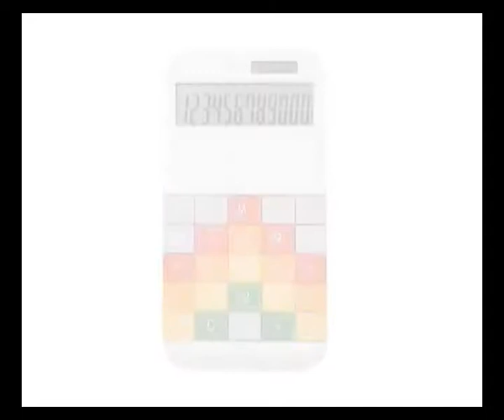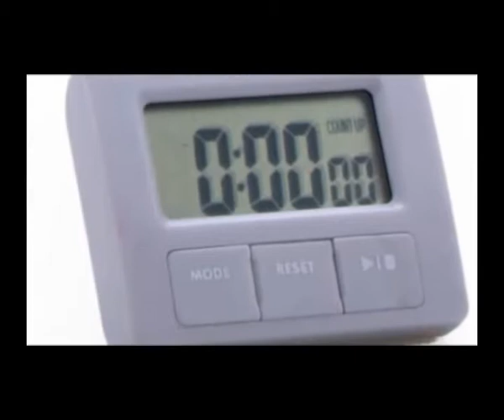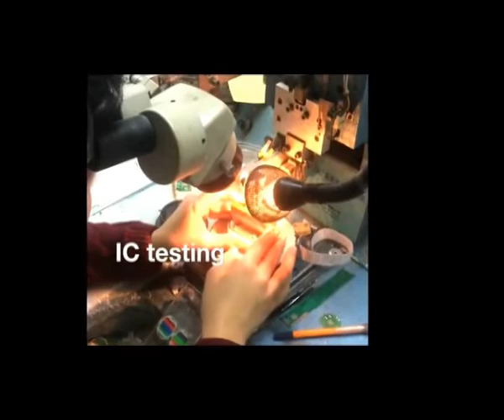Desktop Calculator——Ningbo Hanyu Electronics Co., Ltd.